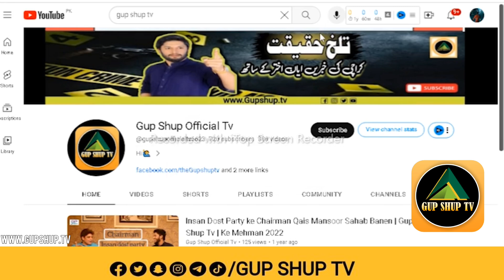Pakistan Cricket Lovers ki Important Disclosures | Public Reaction | GUP SHUP TV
Pakistan Cricket Lovers ki Important Disclosures | Match Lovers | GUP SHUP TV